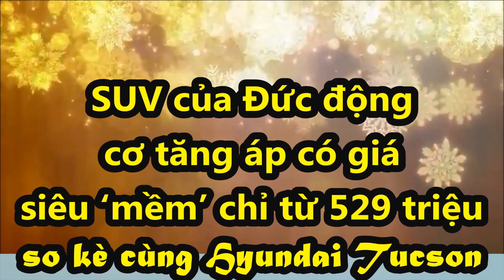SUV của Đức với động cơ tăng áp có giá siêu ‘mềm’ chỉ từ 529 triệu so kè cùng Hyundai Tucson_XE CỘ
Volkswagen Taos 2022 sẽ chính thức được mở bán tại Mỹ. Được định vị dưới Tiguan, SUV cỡ nhỏ này có 3 phiên bản gồm S, SE và SEL. Giá khởi điểm của phiên bản S là 22.995 USD (tương đương 529,11 triệu đồng), chưa bao gồm 1.195 USD (triệu đồng) phía vận chuyển. Táo cạnh tranh cùng Honda CR-V, Nissan Rogue Sport, Hyundai Tucson, Subaru Forester, Mazda CX-5, Mitsubishi Outlander…